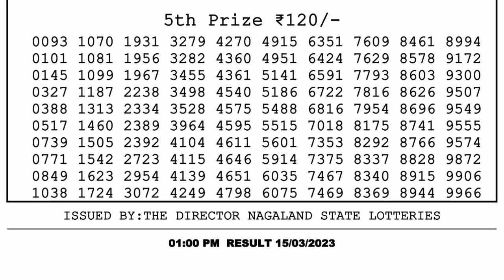🔴Dear Lottery Sambad Live 1pm today 15.03.23 Nagaland State Lottery Result